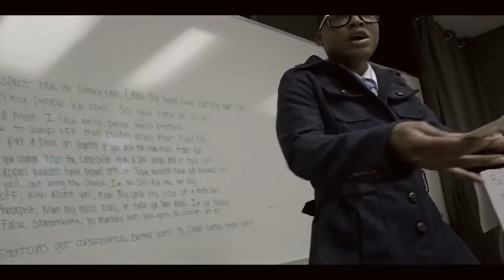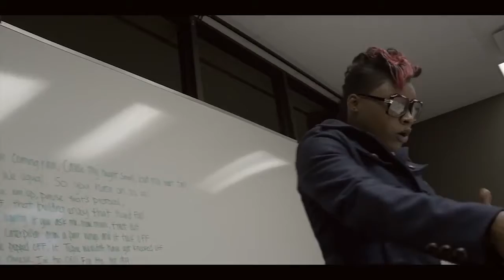Laydee Savage- Letter 2 My City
Instagram.com/LaydeeSavage